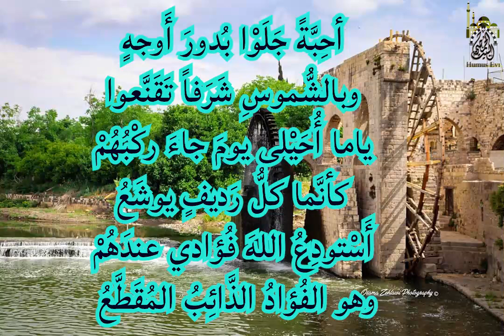قصيدة في الحنين إلى مدينة حماة | نظم وإلقاء الشيخ "عبد الرزاق قاقات"